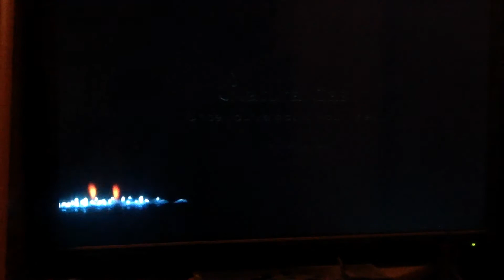Natural Gas 2019 Ad